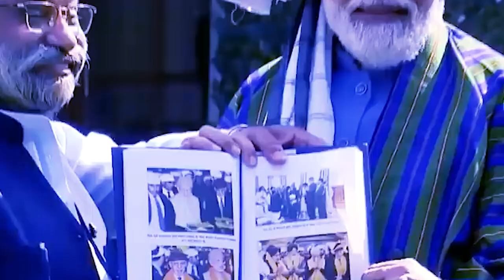pdiang sngewbha u prime minister modi iaki sikh na afghanistan u iaroh ruh iaki